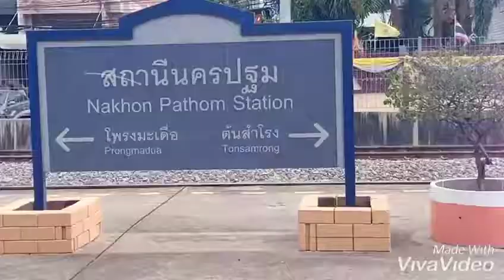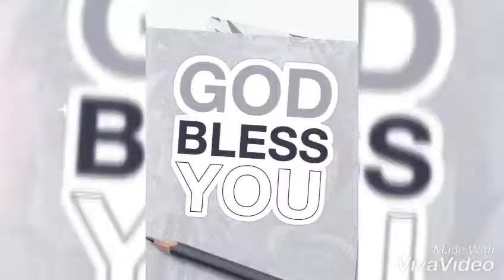Thailand the land of smiles